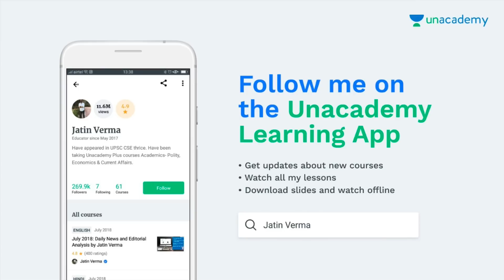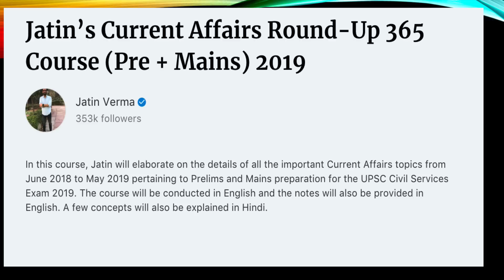October 2018 Current Affairs Magazine Release!!!